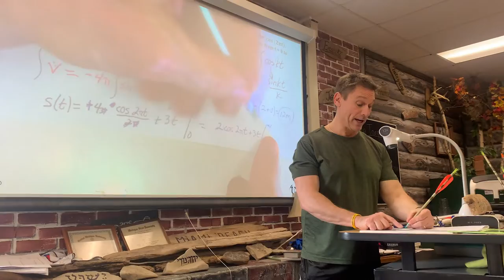Excellence in Education Extended Cut: Cary Bashore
A Clinton County educator known for going above and beyond the call of duty daily has been honored with an Excellence In Education award from the Michigan Lottery.

The award winner, Cary Bashore, is a math, psychology, and health teacher at Pewamo-Westphalia Middle School/High School. The school is part of Pewamo-Westphalia Public Schools.